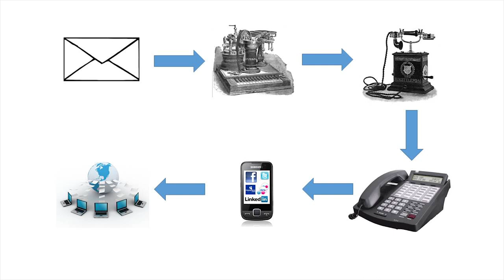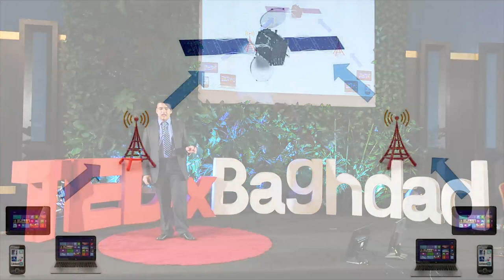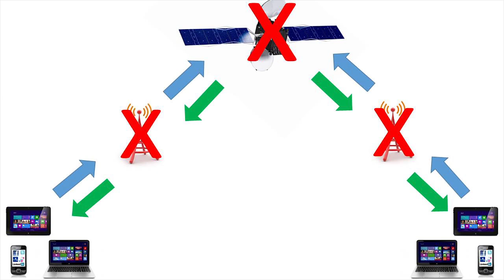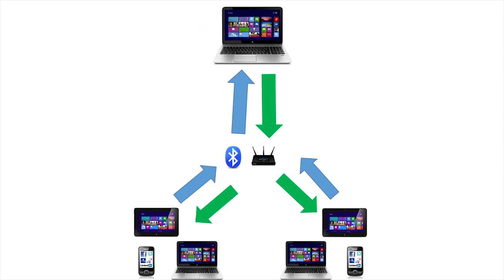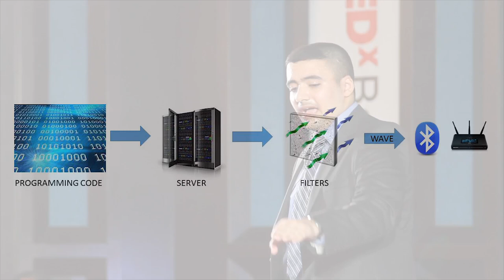Mohammed Qassim at TEDxBaghdad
Mohammed Qassim is a preeminent computer programmer and a youth activist. Mohammed developed a communication system that operates without internet or a SIM card for personal or professional use. Due to his incredible inventions, Mohammed received several awards by the Ministry of Youth and Sports. He was also the first representative from Iraq to attend the Regional Google Conference (Saudi Arabia -- 2011). Mohammed continues to play a critical part in the Iraq youth movement as a member of the Youth Parliament, as well as working on various governmental programming projects, including the Electronic School project.